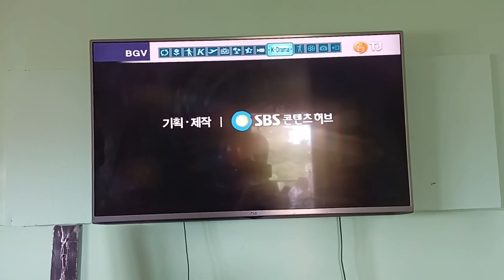TJ Karaoke Background (BGV)